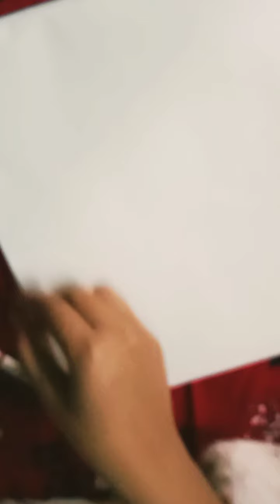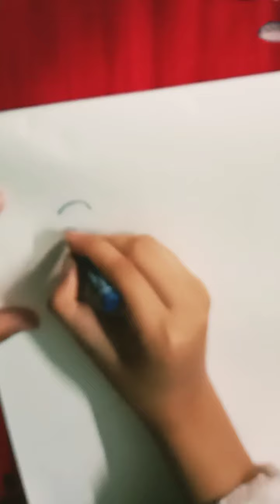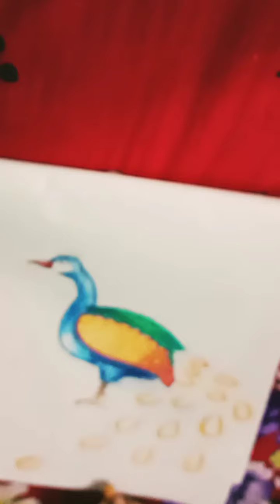Beautiful peacock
How to draw peacock in pastel drawing describe how to draw beautiful peacock by oil pastels